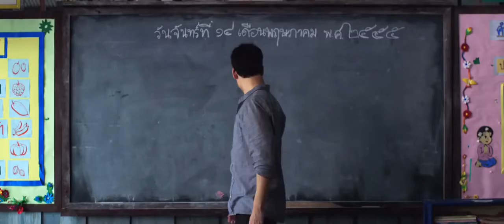คิดถึงวิทยา | The Teachers Diary Official Trailer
ร่วมแบ่งปันความรู้เพื่อพลังอันยิ่งใหญ่ !!
คลังความรู้ธุรกิจ-การตลาดใหญ่ที่สุด